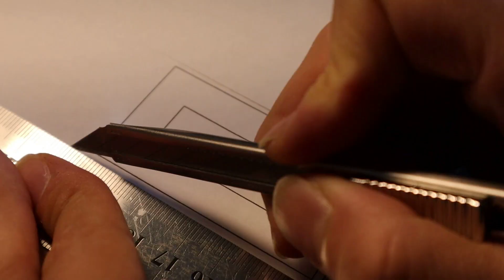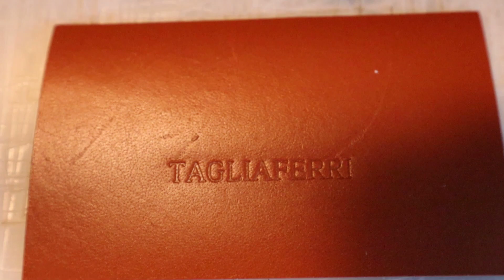SUPER CHEAP MAKING EMBOSSING GUIDE.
This is the guide of the embossing stamp I use.
I considered buying a hot foil machine to emboss my logo, on the leather, but the price was bit expansive. So I just decided to make this guide. It coast only $5 (without the stamp, the stamp was $25 USD from South Korea ), But it is very practical tool.

Tools I use:
- Cutter Knife
- Hand Press Machine
- Stamp (TAGLIAFERRI)

MATERIALS
- Balsa Wood 9.5 mm
- Cardboard Box 1 mm
- Super Glue

Leather I use:
- Vegetable Tanned Kangaroo leather ( 1.1 mm )